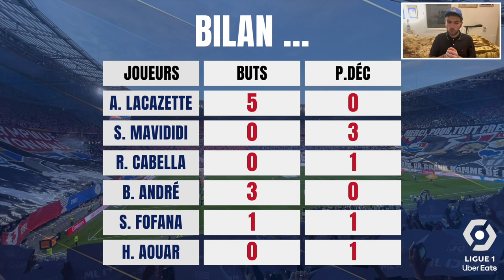On Joue 🎮 avec une Full TOTS Ligue 1 ! 🇫🇷 ⚽️ 👀 (FIFA 23)